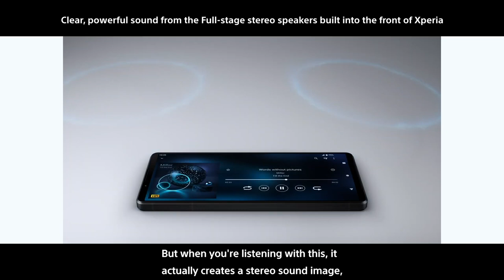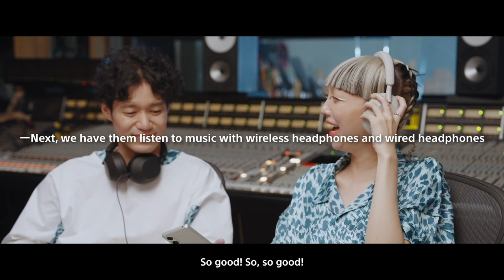Xperia × MONONKVL - Special Live Performance and Interview